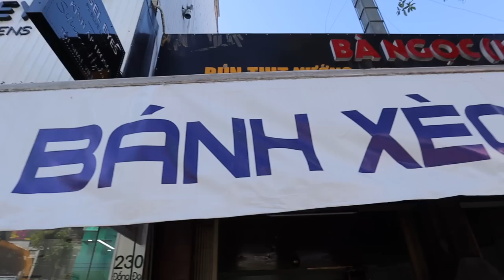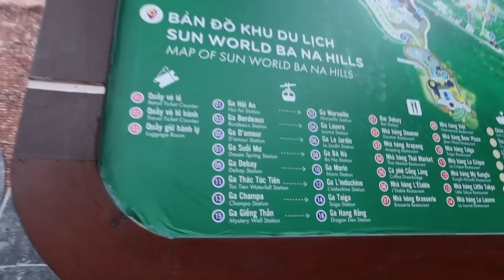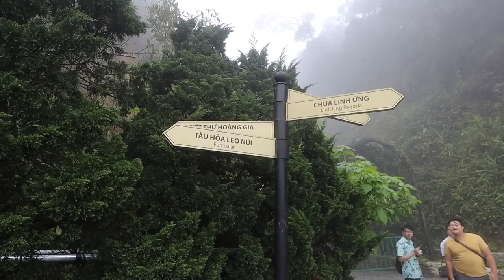FIRST TIME eating Vietnamese PANCAKE in Da Nang Vietnam 🇻🇳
In this Vietnam Travel Vlog we arrive in the beach town of Da Nang for the first time, where we try Vietnamese delicacy Bánh xèo for the first time, reacting to Vietnamese food! We then visit Ba Na Hills to see the famous Golden Bridge… or maybe we don’t see it because of the bad weather

SAY HI!